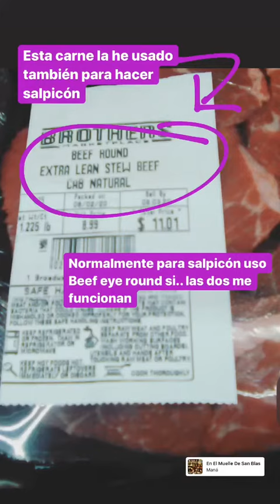Estofado de Carne